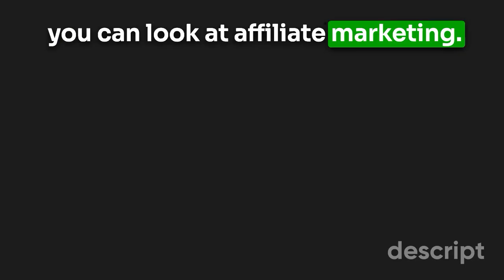(Three) 9-to-5 Alternatives: Increase Your 2025 Income & Get Free Financially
Or read my blog post about Starting a Business in a Recession

Not ready for specific action yet?